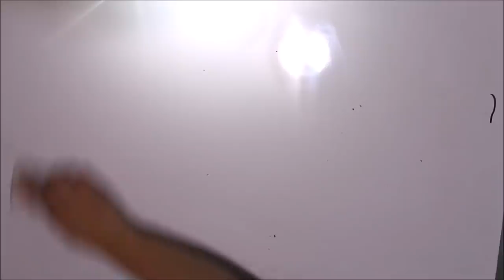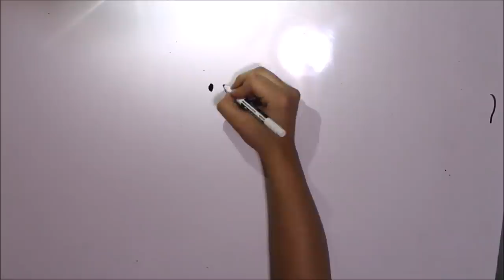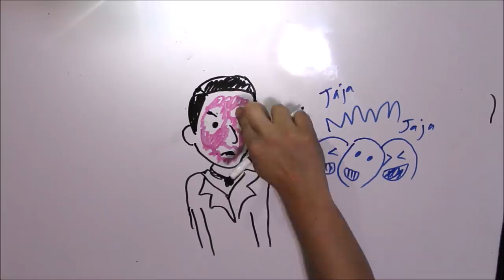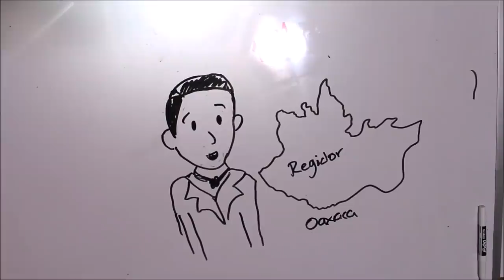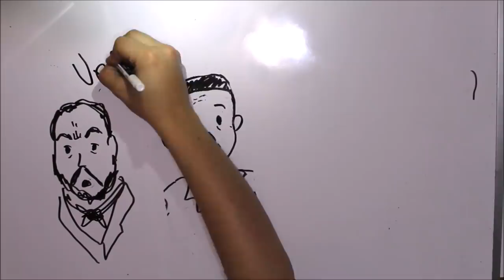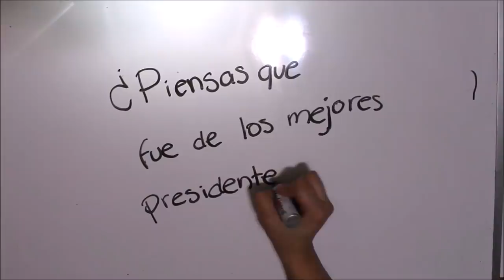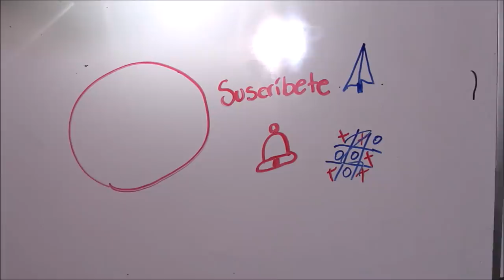Benito Juárez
¡El personaje más importante de México!
¿Ya lo conocías?
¡Compártelo! Para que todos lo conozcan.

Sigue a nuestro equipo en instagram:
DIBUJOS: @hey_suss